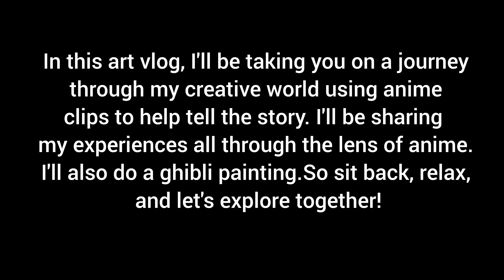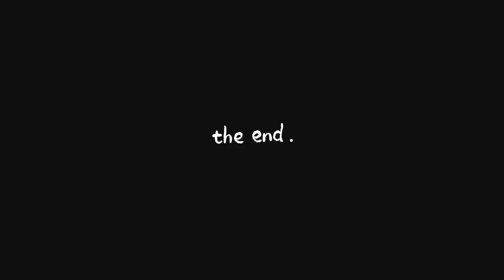ghibli painting vlog (anime, food, watercolour...)